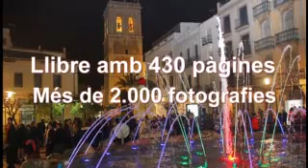Carnaval 2018, vídeo de la presentació del llibre, 30-1-18